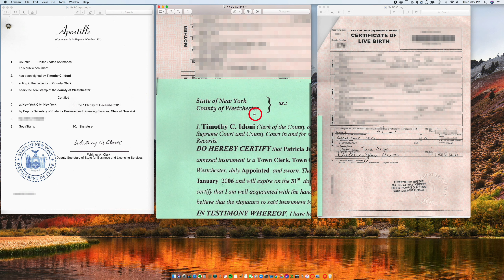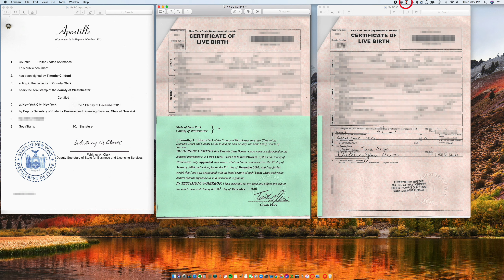Cómo se Apostilla un Acta de Nacimiento de Nueva York emitida en el Condado de Westchester